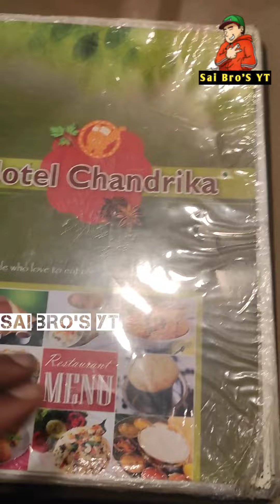Hotel Chandrika @ Vasanth Nagar | Sai Bro's YT